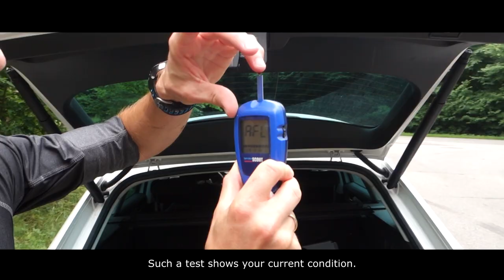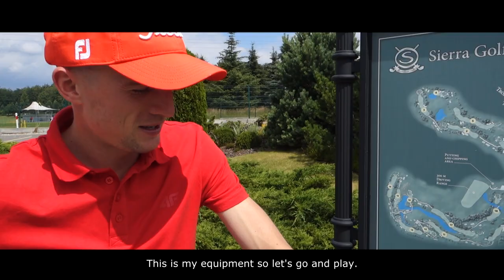Dzień z życia Marcina Chabowskiego, mistrza Polski na 10km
Marcin Chabowski z czasem 29:14 zdobył dzisiaj (5 sierpnia 2017) swój piąty tytuł Mistrza Polski w biegu na 10 km, zajmując drugą lokatę w 24. Biegu św. Dominika w Gdańsku, za zawodnikiem z Kenii. To już chyba tradycja tego biegu, w którym Marcin osiągał kolejno czasy 29:13 (2010), 28:55 (2011), 29:19 (2013), 29:14 (2015). Drugie miejsce w Mistrzostwach Polski zajął Artur Kozłowski z czasem 29:47, a trzecie Szymon Kulka, tuż za zawodnikiem z Ukrainy, z czasem 29:51.

Serdecznie gratulujemy utrzymania zwycięskiej passy, a przy okazji zapraszamy na premierę filmu z Marcinem Chabowskim, który nakręciliśmy niespełna trzy tygodnie temu. Dzisiaj Marcin pobiegł 10 km ze średnim tempem 2:55. W materiale video możecie zobaczyć trening 2x(3km + 2km + 1km) właśnie na zbliżonych prędkościach. Było ciężko na treningu tempowym, ale widać, że był skuteczny.

Zapraszamy!

PS: Wiecie, że Marcin trenuje też inną dyscyplinę sportu?